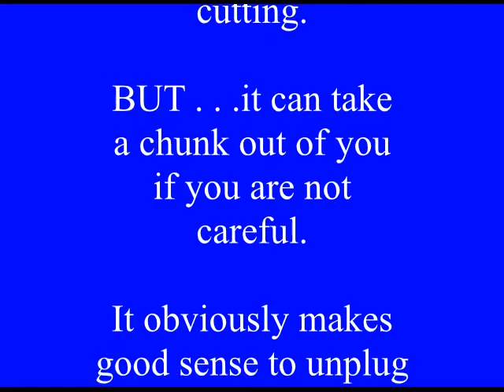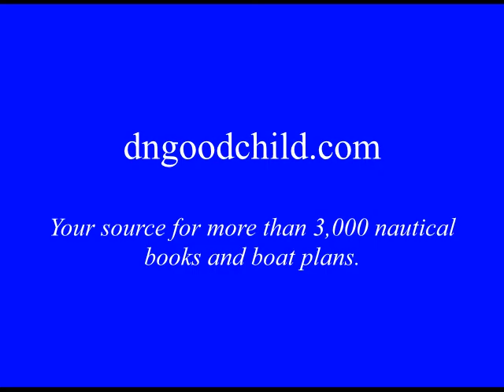BOATBUILDING TOOLS & EQUIPMENT--TOOL TIP #1--SAFETY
How not to lose a lot of skin to the angle grinder.